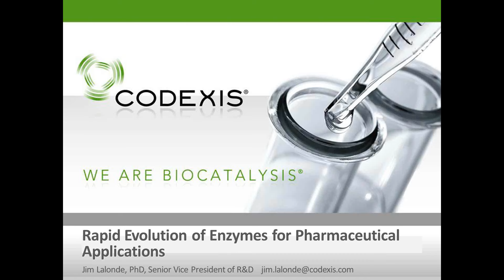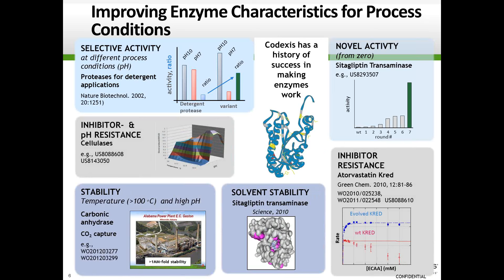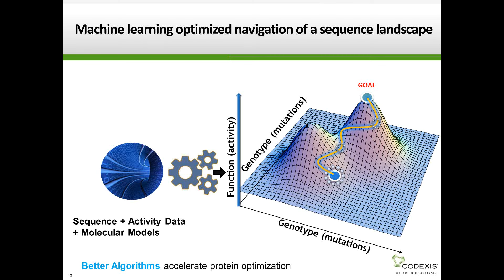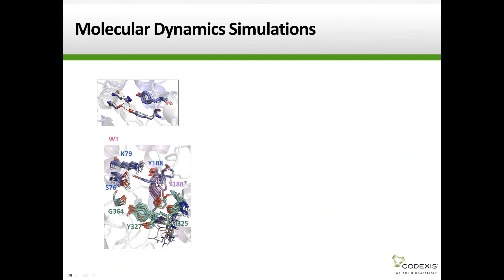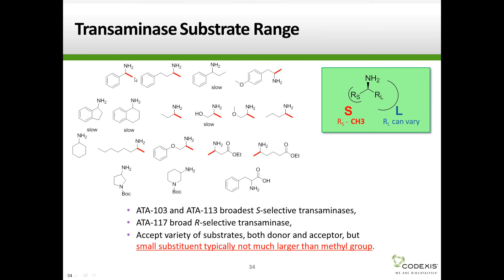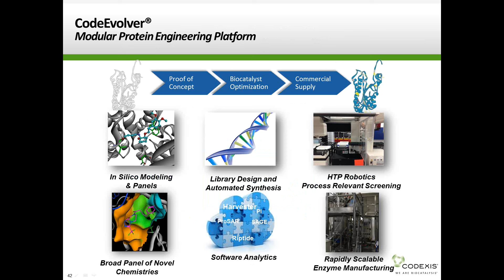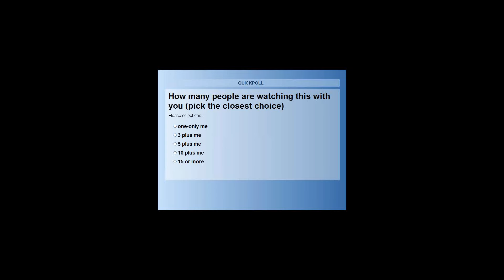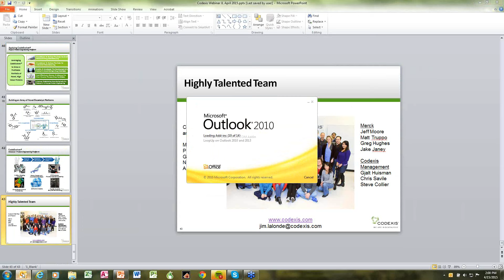Codexis Webcast: Rapid Evolution of Enzymes for Pharma Applications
This free one hour webcast, hosted by Jim Lalonde, the Senior Vice President of Research & Development at Codexis, discuss' how Codexis has developed rapid methods for the development of custom enzymes by integrating computational design, library generation and high through-put screening tools for rapid enzyme evolution. Case studies on the creation of new classes of enzymes and on applications to specific pharmaceutical products will be used to demonstrate CodeEvolver® technology